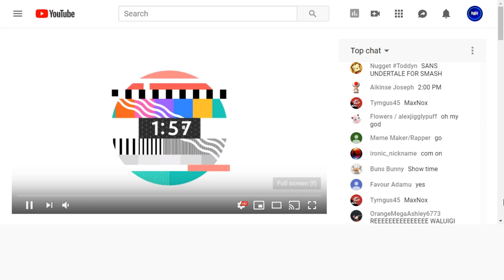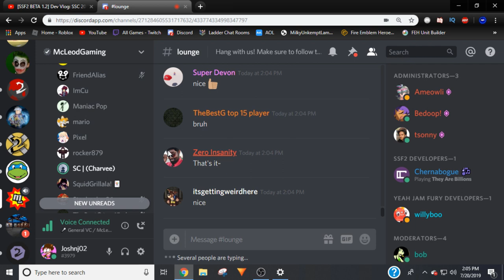McleodGaming Discord Server Reacts to Alternate Colors in SSF2!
Everyone was mad hype